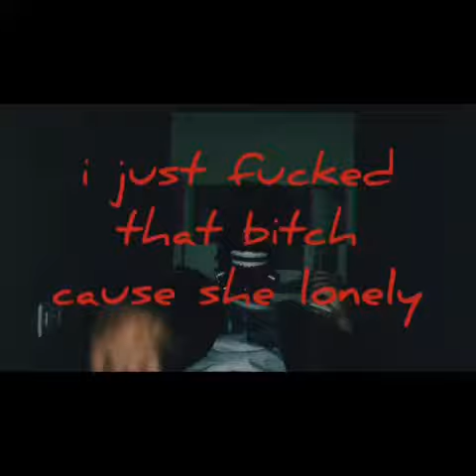666 (music video)